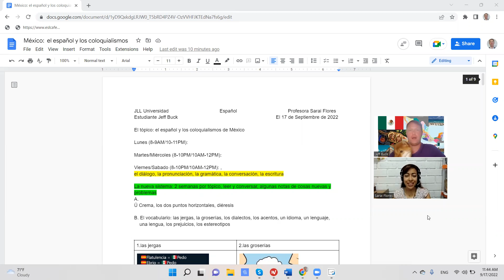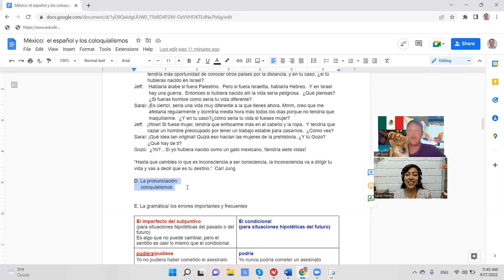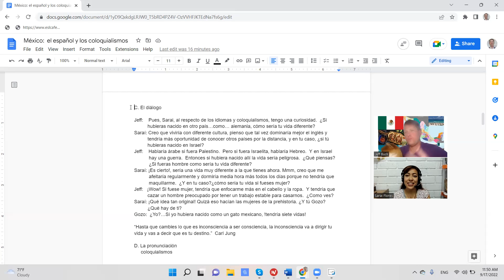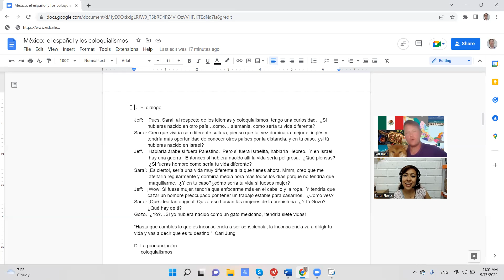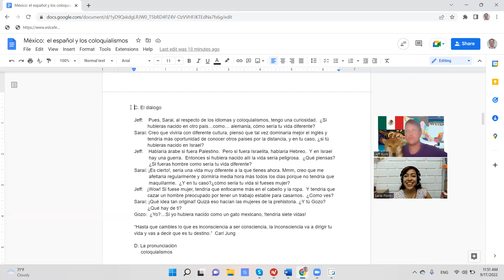El Español de México #2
El Español de México / How to Speak  Mexican Spanish #2

¿Si fueras...?..El Español y Los Coloquialismos de México
El Español de México  #2, Español Méxicano  #2

Esté es el segundo video del tópico del español y los coloquialismos de México...en nuestra gran serie del gran país de México.